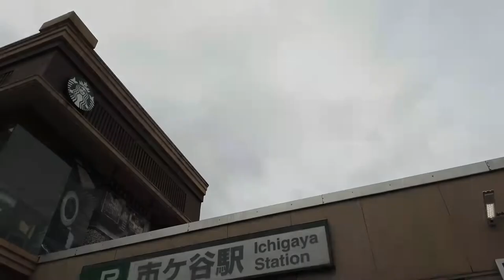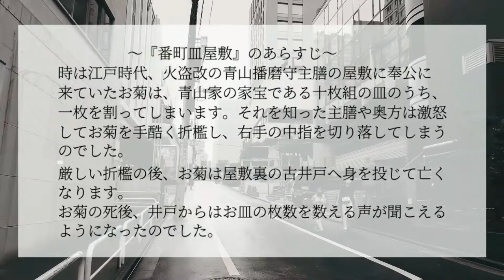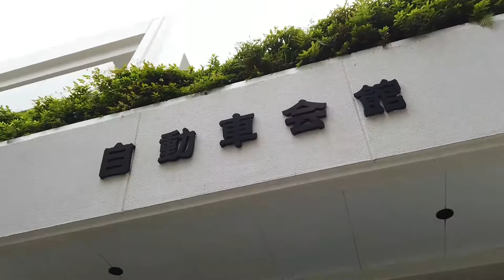文学さんぽ│番町皿屋敷│vlog#1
新シリーズ「文学さんぽ」
初回の今回は、暑くなってきたし、、ということで、
日本三大怪談「皿屋敷」の舞台「帯坂」をおさんぽします。

【概要】
読書好きの憩いの場所、文学サロン朋来堂のメンバーが、本や作家に対する知識を深めよう！ということで、「文学さんぽ」と題し、本や作家に纏わるいろんなところにお出かけします。

【SNS】
◇読書メーターコミュニティ